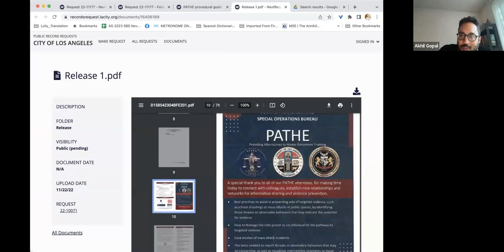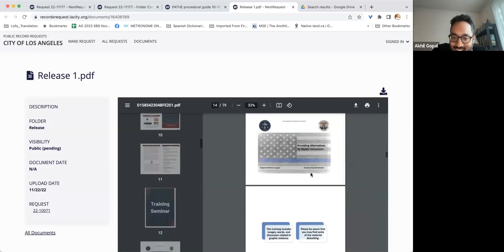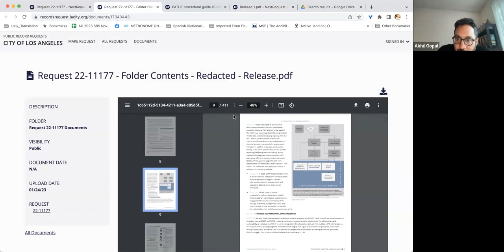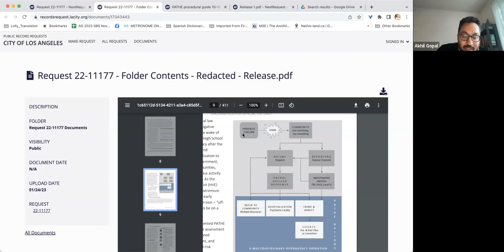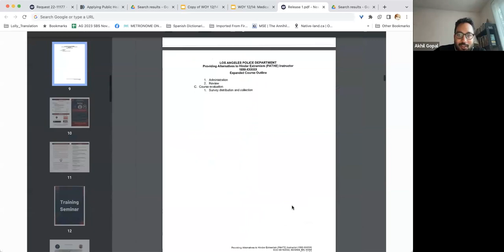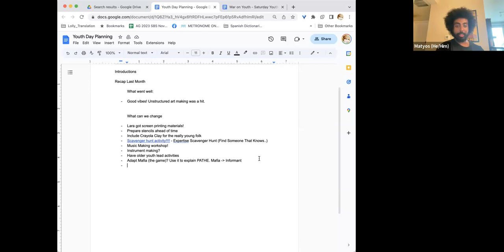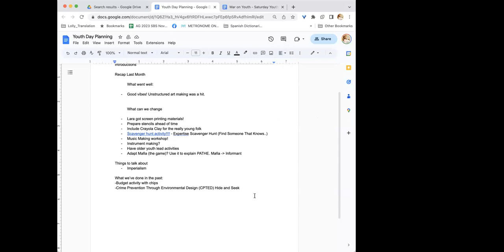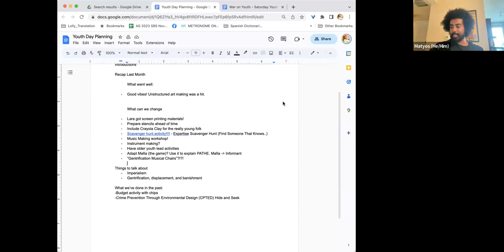Fight Against the War on Youth - July 11, 2023. Please click on the CC button for close caption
In this second Tuesday of the month community meeting on our fight against the War on Youth, we discuss the City’s role in cultivating the architecture of surveillance targeting and criminalizing youth in Los Angeles. We revisit pieces of legislation approved by city council that fund the surveillance of youth in LAUSD schools. We also spend time planning our upcoming Youth Day at the Park. Join the Fight!